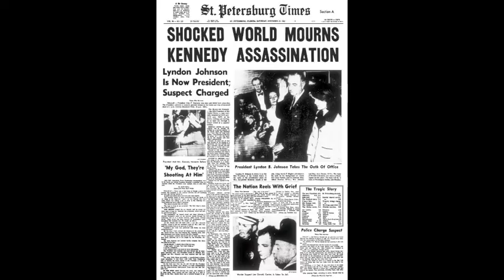Segregation in Ralls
Ralls High School history project.  This interview discusses segregation in school.